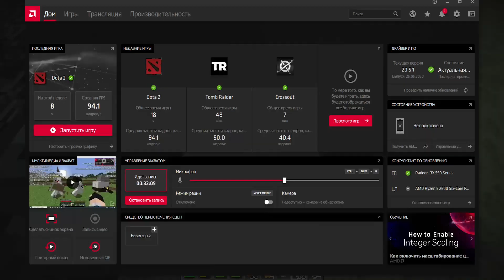Жизнь NexusWorld 02 - Убийство дракона.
Пробил час дракона.